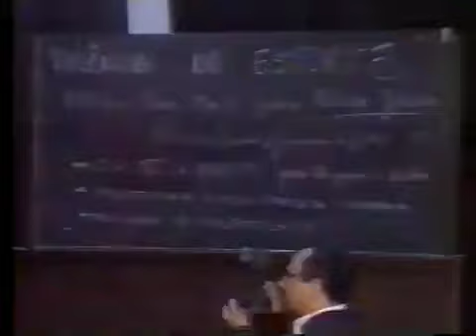Trecho do Record Nos Esportes (08/1995)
Créditos: Pedro Janov e Seu Arquivo de Vídeos